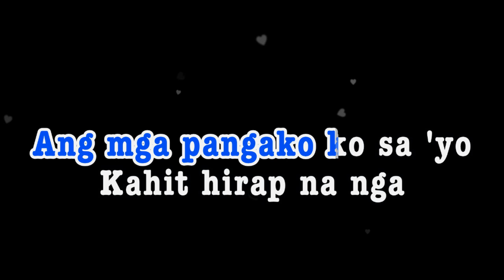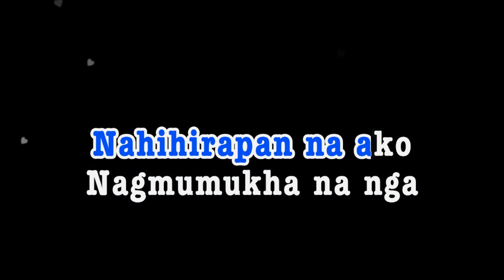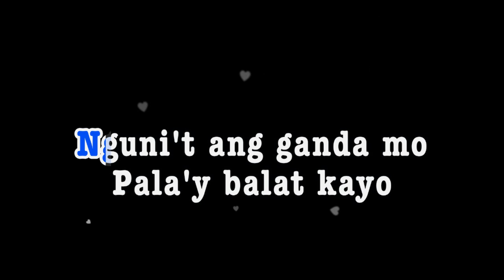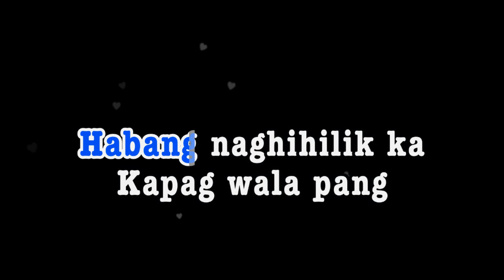NAMUMURO KANA | Lukas | KARAOKE CREATOR STUDIO